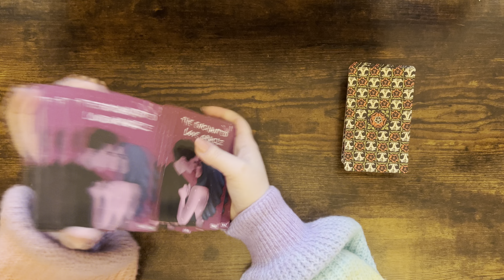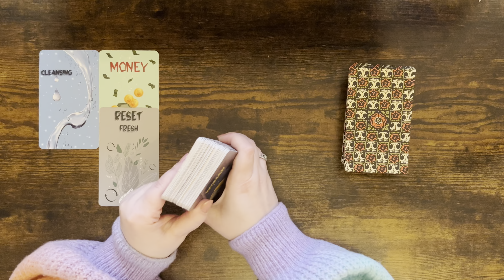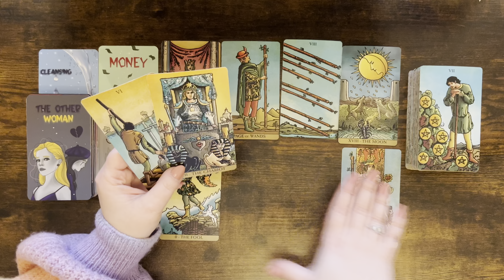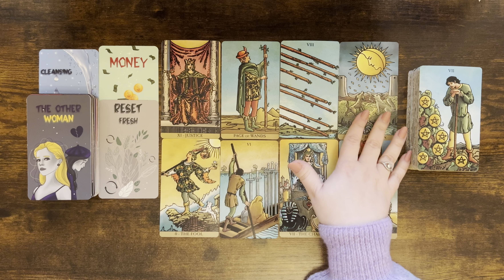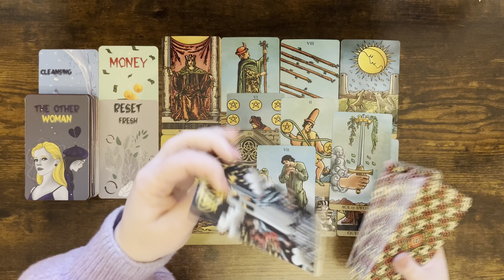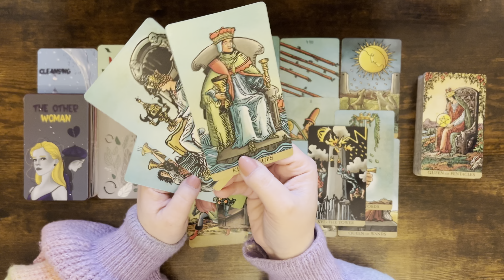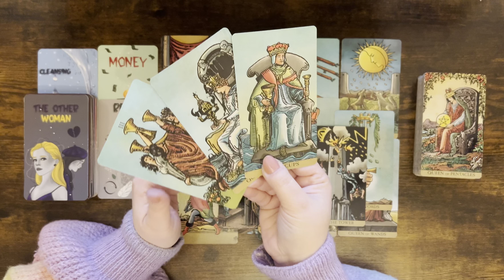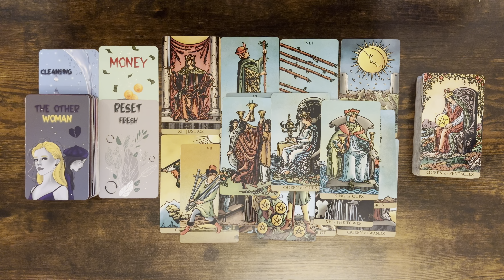GEMINI tarot love ♊️Someone Who Is Trying To Leave Another Situation🔚This Outcome Will Surprise You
1. Affairs Of The Heart Oracle Cards (Etsy)
2. Soul Seeker Signs Oracle Deck (Etsy)
3. OK Tarot: The Simple Deck for Everyone (Amazon)
4. Soul Cards Blush Pink Tarot (Etsy)
5. LIMITED EDITION Fortuna Tarot Deck Opal Omen (Etsy)
6. Pink Divine Love Oracle (Etsy)
7. Tarot of the Golden Wheel (Amazon)
8. The Heart Code Oracles: Relationships Guidance Deck (Amazon)
9. Amira's Love Oracle Cards Edition 2 (Amazon)
10.The Christmas Tarot Deck (Etsy)
11. Real Talk Tarot (Amazon)

Mary 🌹

Sun: Aquarius
Moon: Cancer
Venus: Aries